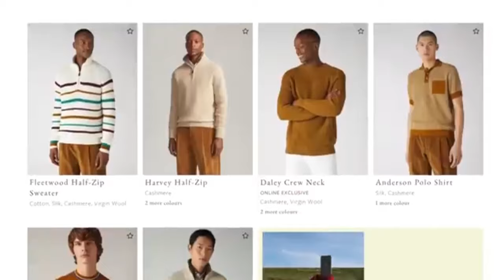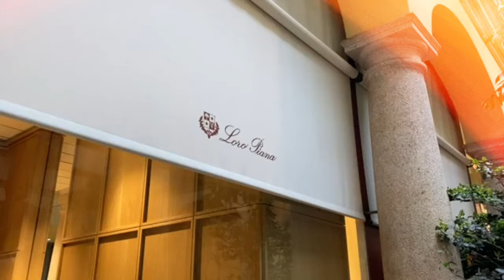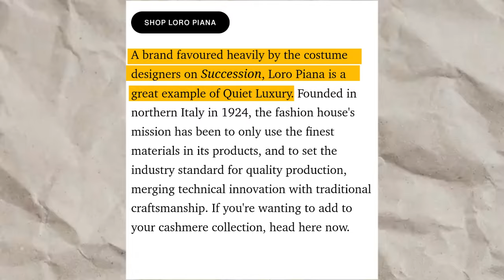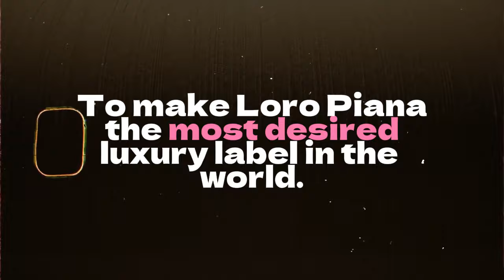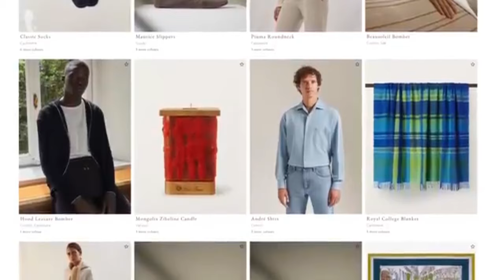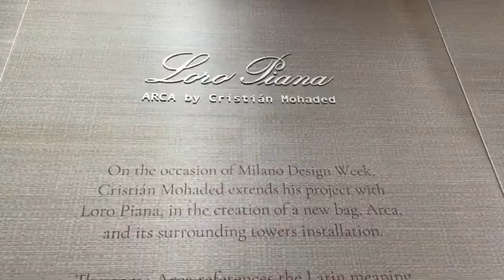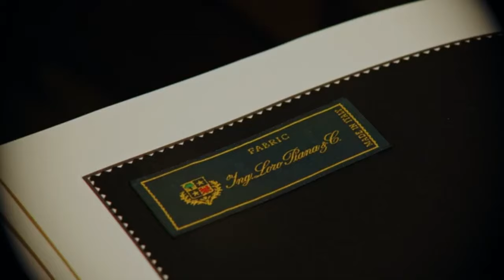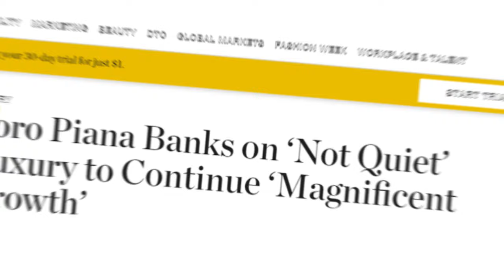The Rise And Fall of Loro Piana: No More Quiet Luxury!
Loro Piana, once synonymous with 'quiet luxury,' is making a bold declaration: "We’re not quiet anymore." But as this iconic brand steps into the spotlight, one has to ask—has Loro Piana found a new direction, or is it straying too far from its roots?

The Secret Behind Loro Piana's Succes

About The Fashion Fable
🎥 Videos about the rise and fall of businesses, real truths and inspiring stories of well known fashion brands and designers
🎨 Written, voiced and produced by The Fashion Fable